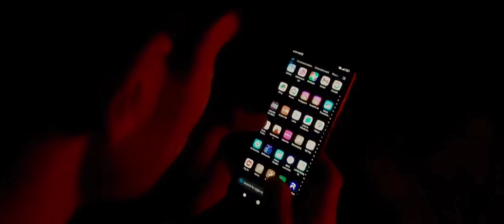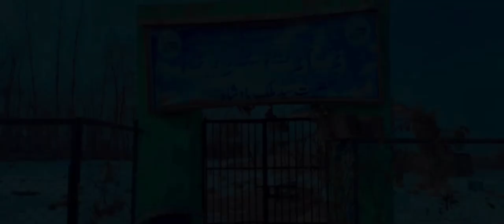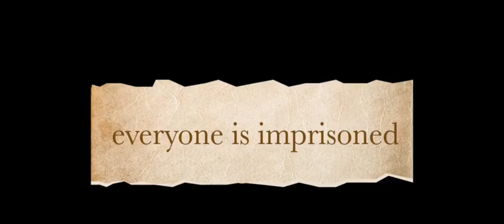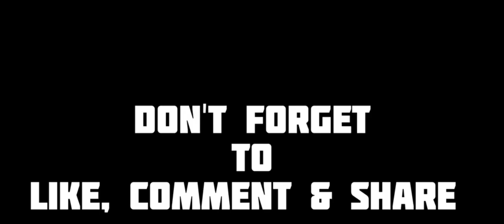THE DEATH STAGE || FIRST KASHMIRI HORROR SHORT FILM || 2023.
THE DEATH STAGE || FIRST KASHMIRI HORROR MOVIE || 2023.

Assalamualaikum
We are thankful to @arcy who directed this movie and performed editing & videography best

3:KASHMIRI LAUGHERS